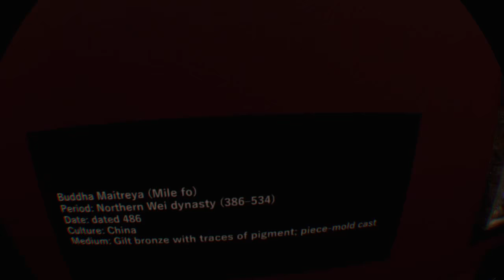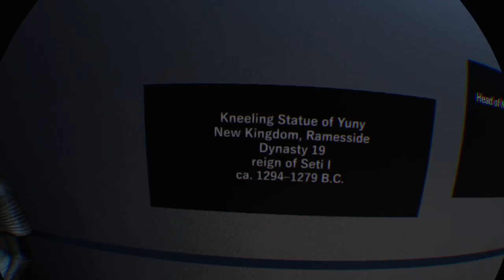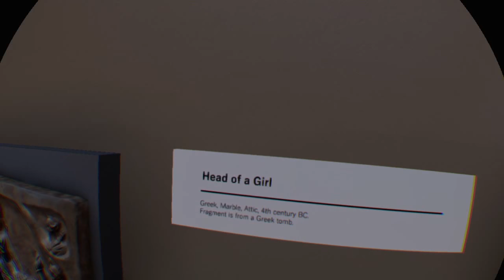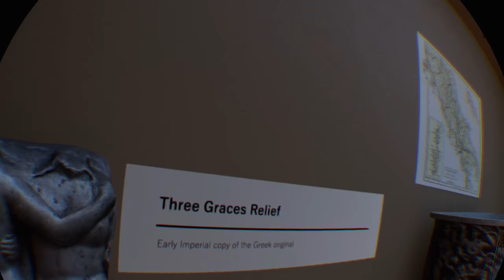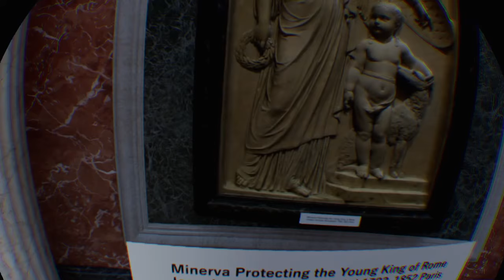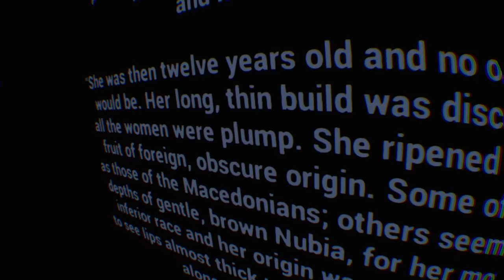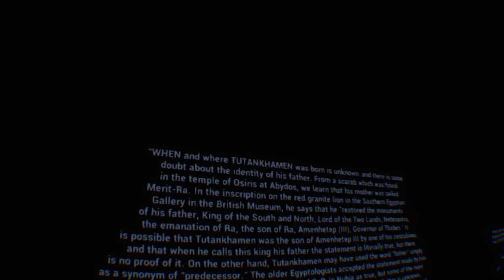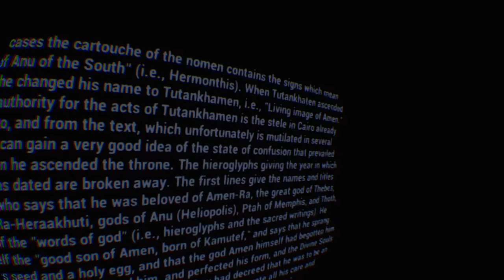Let's play: The Grand Museum VR (PSVR) - A quick tour to a virtual museum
The Grand Museum VR gives you a great chance to experience ancient treasures of Egypt, Rome and Asia. Walk through the rooms and explore statues and art like in the real museum.

Graphics in this experience are really good and makes you feel like you were in the real museum. Archives section gives good background information about items. I wish there were more rooms and more to see. Hopefully the creators would bring more content later.